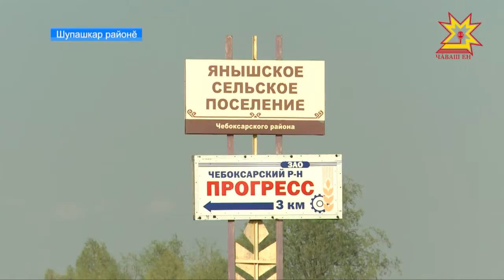Прогресс хуçалăхра куккурус çитĕнтереççĕ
Шупашкар районĕнчи «Прогресс» хуçалăх сысна ĕрчетес енĕпе тимлет. Çулталăкне кунта 11 пин пуç ăратлă выльăх самăртаççĕ. Унсăр пуçне çĕр ĕçĕнче те пысăк çитенӳсем тăваççĕ кунта. Паян хуçалăх уй-хирĕнче куккурус акаççĕ. Çулсем иртнĕ хыççăн çак культурăна тепĕр хут чĕртсе тăратма шут тытнин сăлтавне пĕлме пирĕн пултарулĕх ушканĕ вырăна çитсе килчĕ.